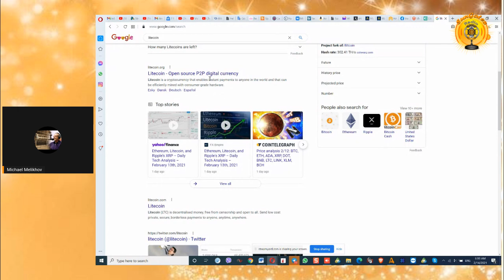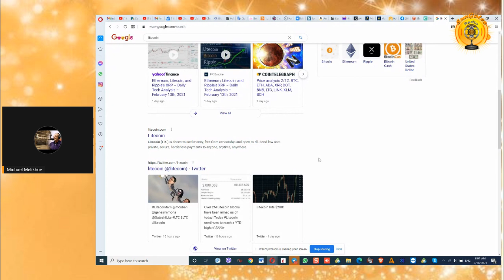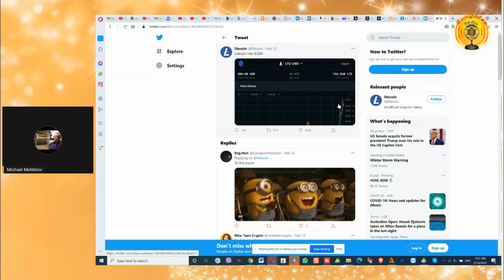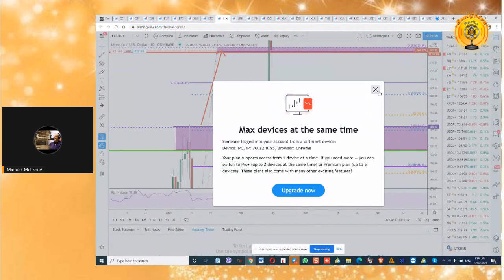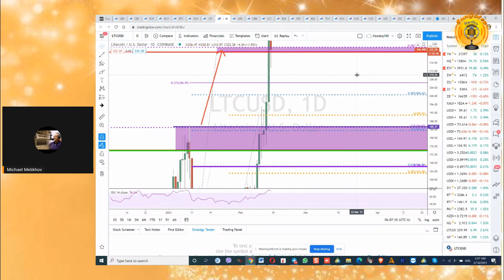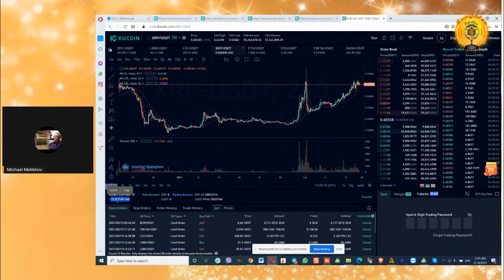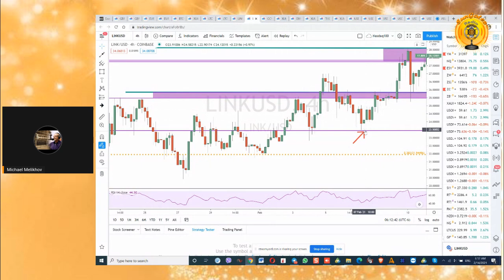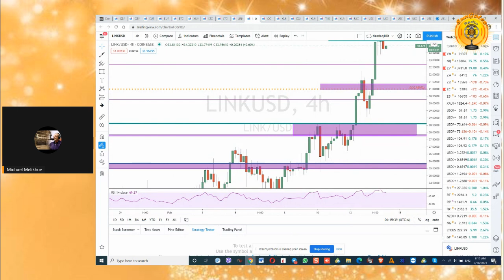КриптоВалюта: Теория и Практика. LiteCoin! ВидеоОбзор. Майкл Мелихов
КриптоВалюта: Теория и Практика.
 LiteCoin!
Майкл Мелихов -
Психолог и астронумеролог,
Действительный член Ноосферной Духовно-Экологической Ассамблеи Мира,
Член Ноосферного Концептуального Совета Мира (США),
Советник Ноосферного Движения "Новый Мир" (Израиль),
Почетный профессор университета Ставропигион (Львов, Украина),-
Президент Health and Wellness Company - Vitas-2005 (Chicago, USA)
Президент DelTick Trading Academy (Chicago, USA).